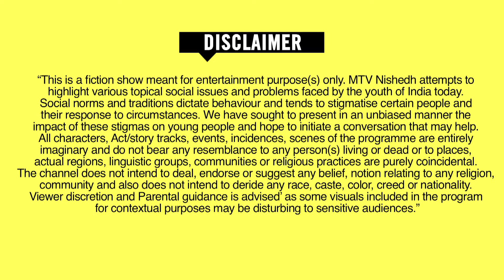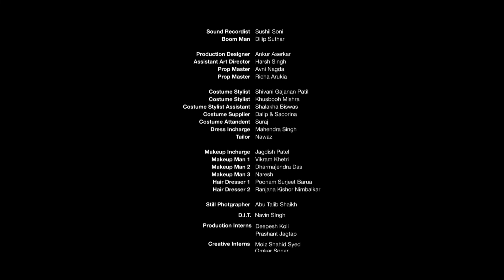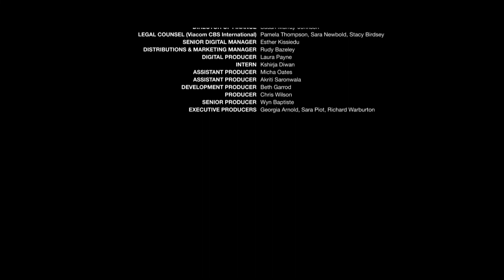MTVNishedh S1EP06 | Ft Malhaar Rathod, Priya Yadav, Syed Raza, Priya Chauhan | Sahara Paas Hai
Aastha और Chanda को मिलता है एक Safety Lesson और Jyoti को मिलती है सही सलाह। Megha को पता चला है Viccky का सच। कैसे बदलेंगे इनके रिश्ते?

Her scandalous past and society's judgement forces Aastha to move to Mumbai with her best friend, Chanda. Her aim? A fresh start! But can she escape the stigma in a world where everything related to sex, contraception and consent is a taboo?

MTV Nishedh S01 features:
Malhaar Rathod as 'Aastha'
Priya Yadav as 'Chanda'
Shivam Patil as 'Manav'
Diksha Juneja as 'Jyoti'
Gautam Vig as 'Raghav'
Himika Bose as 'Laxmi'
Syed Raza as 'Vicky'
Priya Chauhan as 'Megha'
Anubha Arora as 'Riddhi'
Rajat Verma as 'Gaurav'
Akshay Sunil Nalawade as 'Bunty'
Riya Jha as 'Guddi'